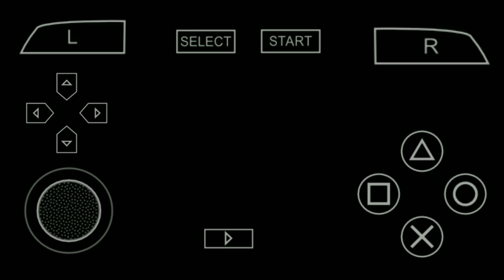Dragon Ball Another Road Chapter 4 Part 2 Game PPSSPP Use Goku Fight Meta Cooler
Dragon Ball Another Road Chapter 4 Part 2
Game PPSSPP

use Goku Fight Meta Cooler